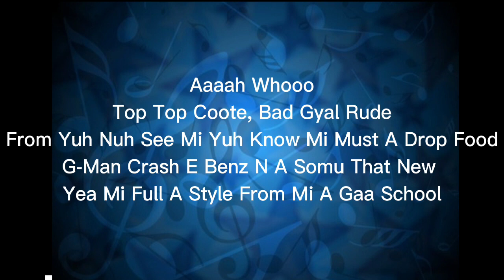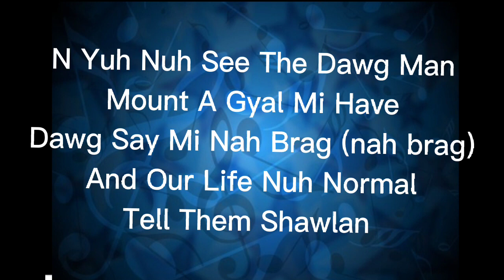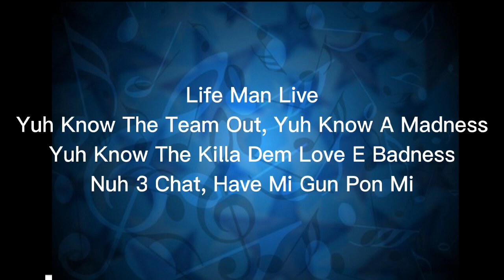Kant10t - Nuh Regula Coot {Offcial Lyrics}